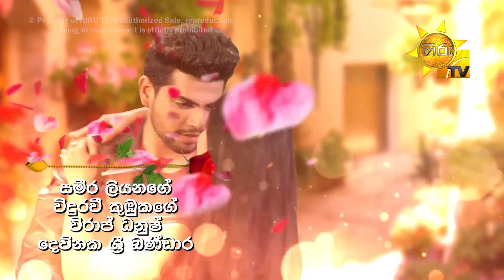Ahas Maliga | Episode 907 | 2021-08-16